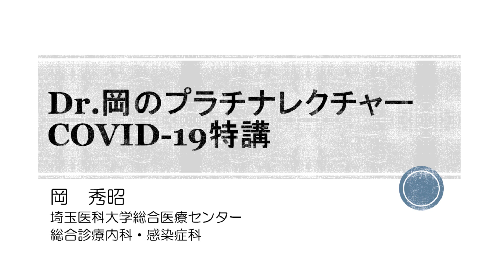【Dr.岡のプラチナレクチャー COVID-19特講】CareNeTVプレミアム オンデマンド ご案内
※2020年3月24日時点での情報に基づいた25日配信の講義であることをご留意のうえ、ご視聴ください。
現在COVID-19の治療の担い手は指定医療機関にほぼ限られていますが、患者の増加に伴い一般病院が直接対応しなくてはならない段階が近づいています。岡先生には、感染症専門医の立場から、COVID-19直近の情報を踏まえて、病態、診断、治療、マネジメントを実臨床の視点で講義していただいています。

【講師情報】
岡　秀昭（おか　ひであき）